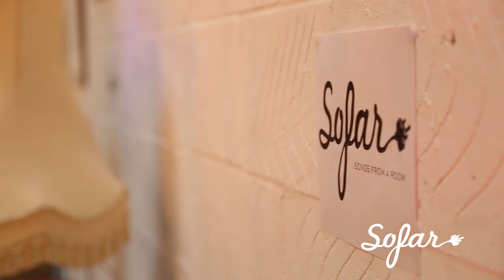George The Poet - One Number | Sofar London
George The Poet performing "One Number" at Sofar London on May 7, 2014. We put on more than 10 shows every month in London, see upcoming dates and sign-up for tickets

Artist: George The Poet

Filmed by: Chris West, Solomon West, Pavel Radu

Edited by: Chris West

Audio by: Ben Nash